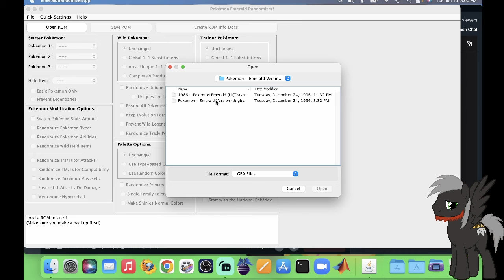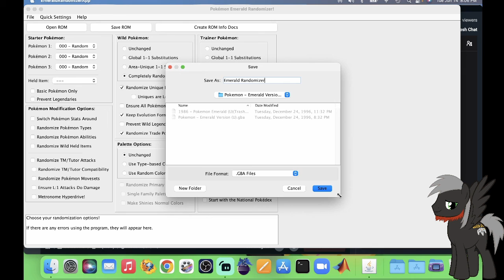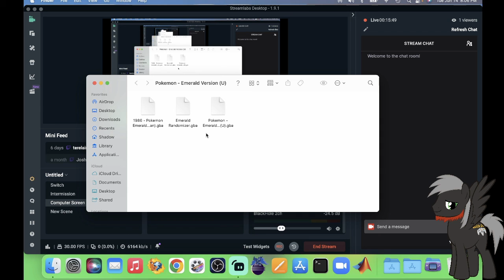Pokémon Emerald Nuzlocke Randomizer Attempt 2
This is my second attempt at doing a Randomizer Nuzlocke, and as you can see by the video length, it didn't go well...  But! It did still have some good moments, so I hope you enjoy!  Also, I did include a little from a previous VoD at the end explaining how I do these Randomizers.